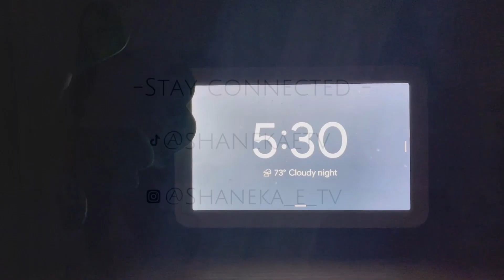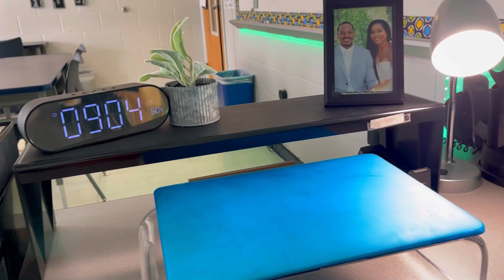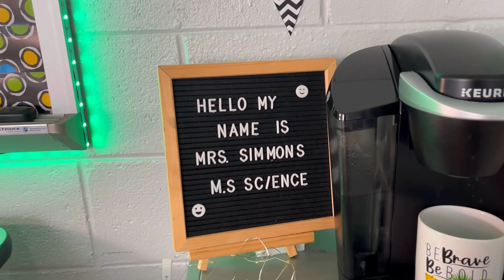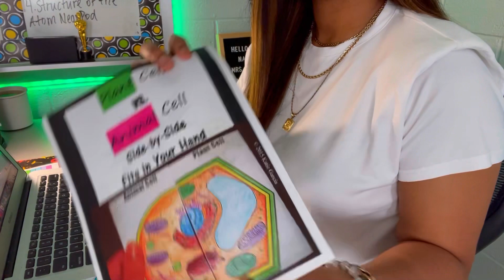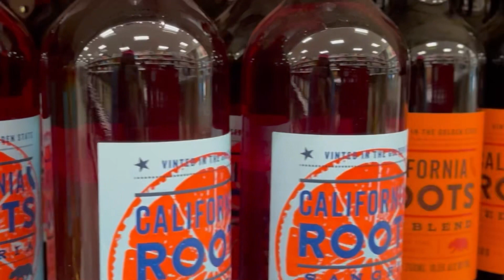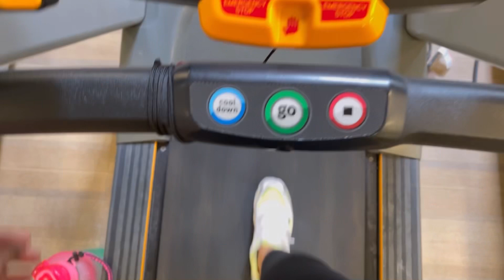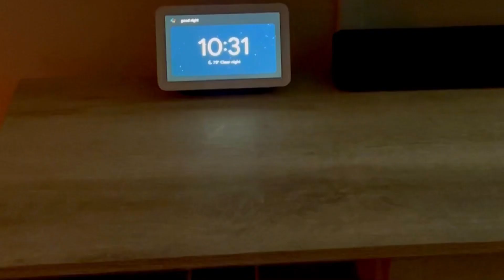Visual Diaries Vlog| Life Be Lifing-How I Get it All Done:Teacher, Mom Life, Wife, & Content Creator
Hey y’all. 👋🏾

If you’ve been wondering where I’ve been I’m opening up about it in this weeks video. As you can see by the title, I wear a lot of hats and sometimes is really difficult to get it all done. I ask that you all are patient with me as I figure it out. I truly love creating content on my own little corner of the internet.

I hope you all enjoy. See y’all next week for more fashion content. I love y’all‼️🥰👑

Commonly Asked Questions:
Location: Atlanta, Ga
Height: 5’7
Pant Size: 12
Shirt Size: Large
Shoe Size: US 10